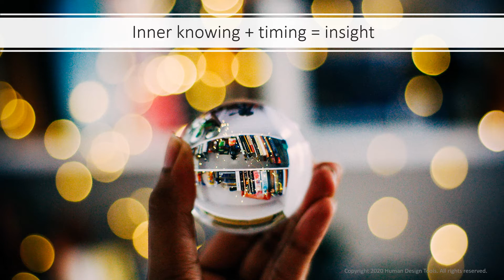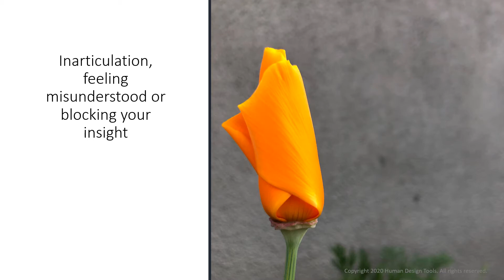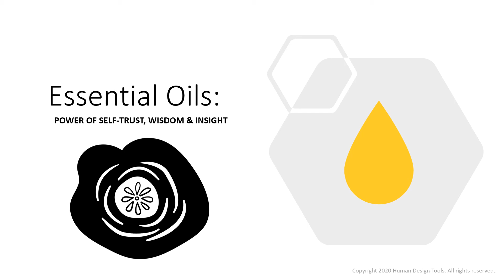Get Grounded in Gate 43 and Human Design